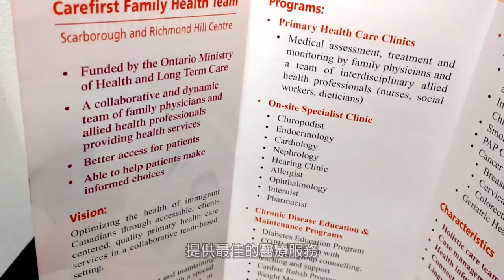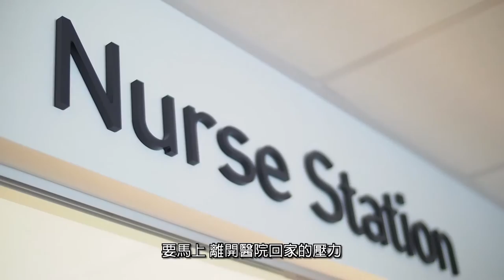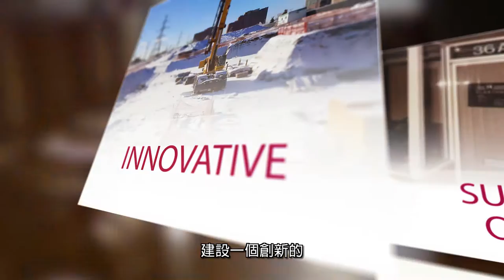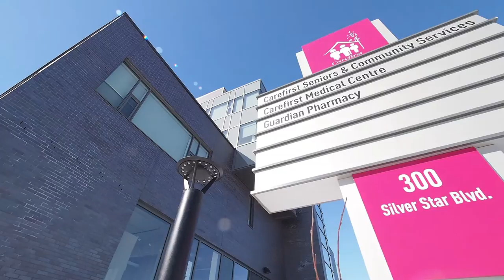Carefirst Services Video